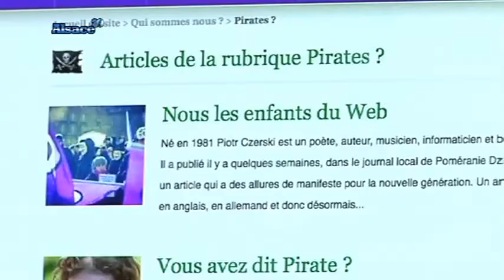Le parti pirate à l'abordage des législatives!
Sites webs/blogs, copiez cette vidéo avec le bouton "Intégrer" !
 Après les présidentielles se tiendront les élections législatives. A cette occasion, un nouveau mouvement politique a décidé de pointer le bout de son nez sur le scène politique régionale : le parti pirate.